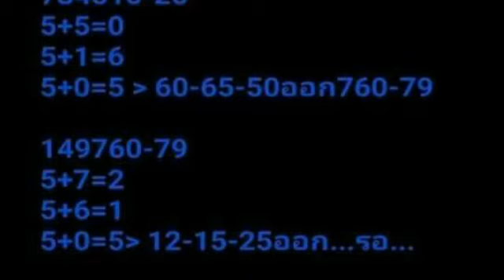วิ่งล่าง ระยะสั้น ผลงาน 4 งวด ตามต่อ งวด 1 10 2561